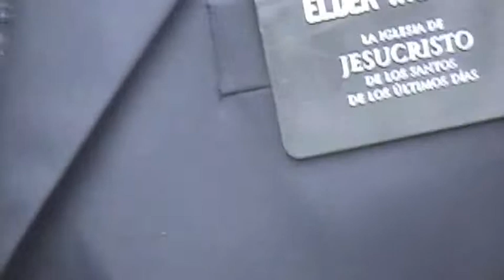Mission Argentina Rosario June 2008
Argentina Rosario mission June 2008